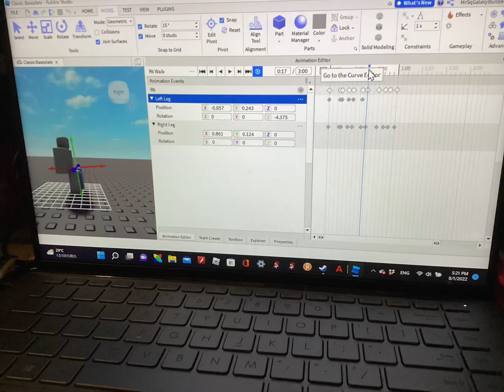Give suggestions for a game I’m working on (if you want)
Originally going to be a Nextbot Chase Game inspired by Nico’s Nextbots, but followed a tutorial and didn’t get proper steps of making a nextbot.